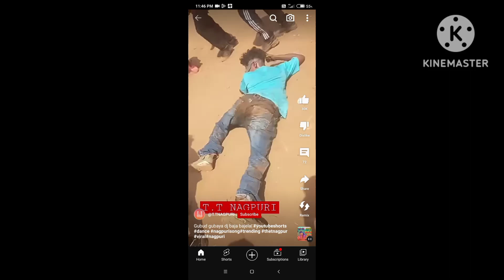B Birean roast video garmi garmi 🤣🥳🤩